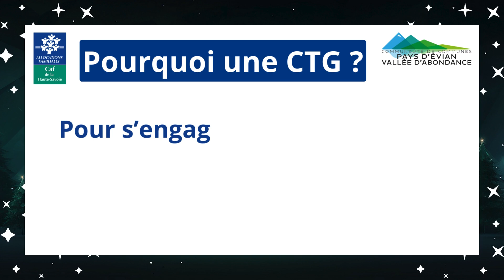Jour 5 - calendrier de l’avent CCPEVA 2023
🎁 𝐂𝐚𝐥𝐞𝐧𝐝𝐫𝐢𝐞𝐫 𝐝𝐞 𝐥’𝐚𝐯𝐞𝐧𝐭 𝐂𝐂𝐏𝐄𝐕𝐀 - 𝐉𝐨𝐮𝐫 𝟓🎄

𝐔𝐧𝐞 𝐜𝐨𝐧𝐯𝐞𝐧𝐭𝐢𝐨𝐧 𝐭𝐞𝐫𝐫𝐢𝐭𝐨𝐫𝐢𝐚𝐥𝐞 𝐠𝐥𝐨𝐛𝐚𝐥𝐞 𝐩𝐨𝐮𝐫 𝐦𝐢𝐞𝐮𝐱 𝐫𝐞́𝐩𝐨𝐧𝐝𝐫𝐞 𝐚𝐮𝐱 𝐛𝐞𝐬𝐨𝐢𝐧𝐬 𝐝𝐞𝐬 𝐡𝐚𝐛𝐢𝐭𝐚𝐧𝐭𝐬.

🤝 La Communauté de communes pays d'Evian - vallée d'Abondance a signé en début d’année sa Convention territoriale globale (Ctg) avec la Caf - Allocations familiales de la Haute-Savoie. Une étape importante pour le territoire visant à élaborer un projet social partagé, en réponse aux besoins repérés.
🎯La signature de la Ctg sur 4 ans (2022‐2025), traduit l’engagement et la détermination du territoire à développer des équipements et services complets sur le territoire, innovants et de qualité pour la population.